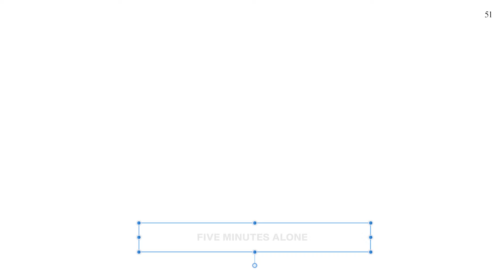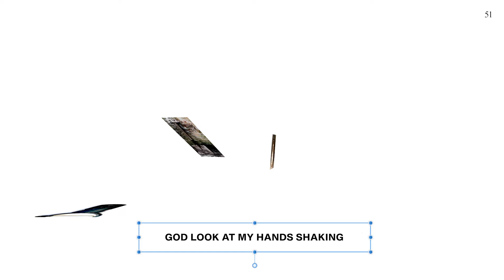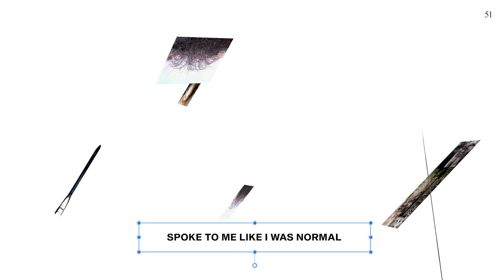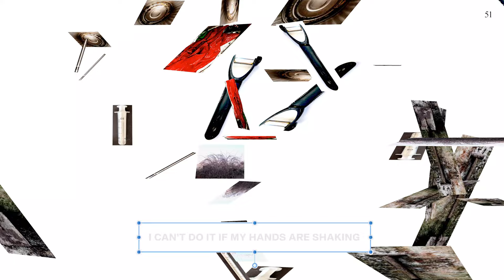5 Minutes Alone by Kevin Godley - Music from The state51 Conspiracy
5 MINUTES ALONE: Written by Kevin Godley & Alex Dunford. This is a song about love, obsession, grief and revenge. The first three being part of most peoples’ lives and revenge becoming available via a bespoke service on the dark web.